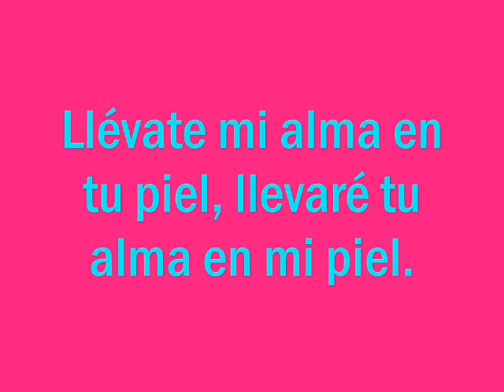MI PIEL QUIERE TU CUERPO- SILVANA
Mi cuerpo está desnudo, deseando tus caricias
ven ámame como antes, provócame en la vida.
Mi piel te quiere solo a ti, tocando mi cintura
mi piel sabe a que solo tú, sabes hacerlo bien.

Mi piel quiere tu cuerpo, soñando junto al mío
bebiendo la locura del placer, que solo tú me das.
Mi piel quiere solo tu piel, gozando hasta el amanecer
no tardes hazlo pronto amor, no me castigues mas.